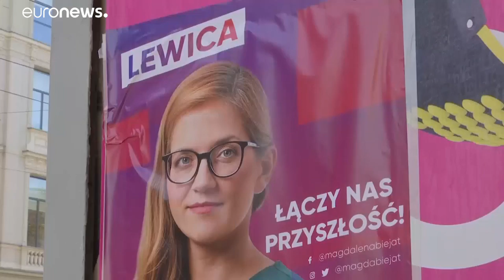Elecciones en Polonia: Ley y Justicia, favorito para revalidar su mandato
El partido nacionalista obtendría entre un 40 y un 45% de los votos, según los últimos sondeos.…